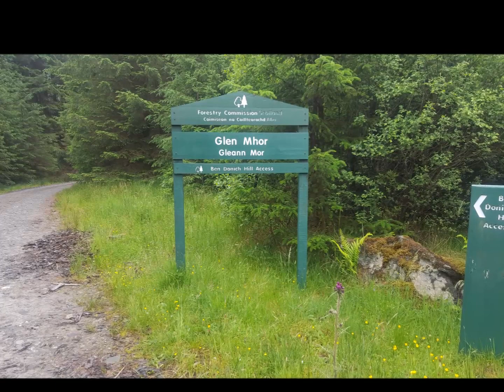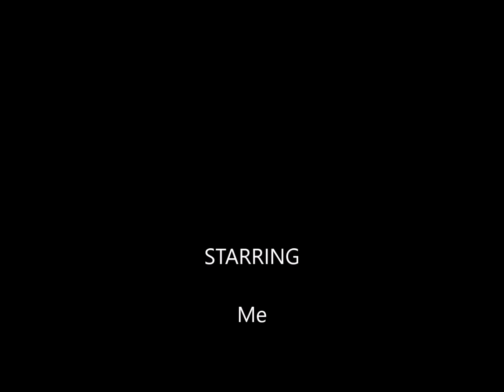06 - Ben Donich